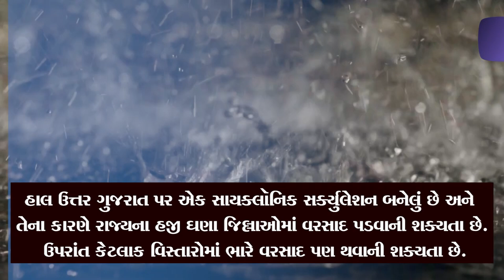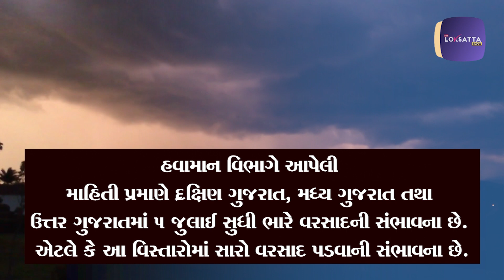ઉત્તર ગુજરાત પર બની છે ભારે સિસ્ટમ! આ જિલ્લામાં ધુંઆધાર વરસાદની Gujarat Rain Update